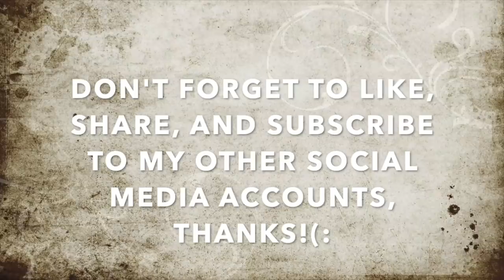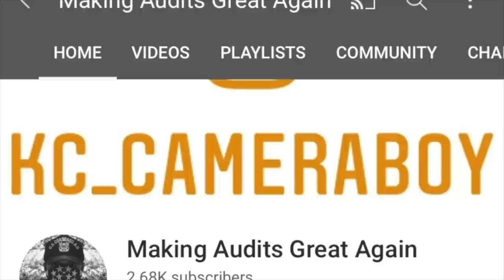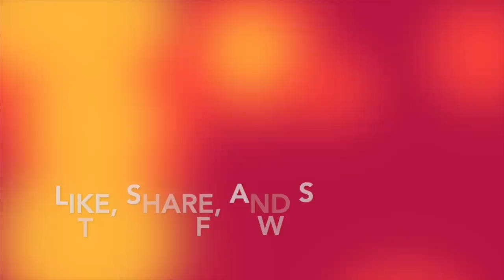"We'll Call The Cops To Come Violate You For Filming Our Premises" Says Darren & Karen MeltingDown